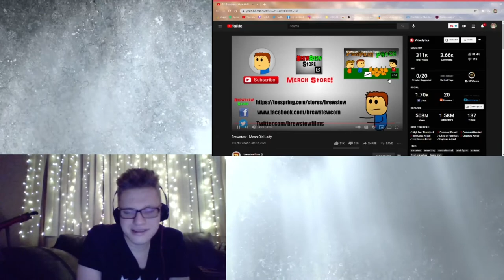Brewstew - Mean Old Lady REACTION